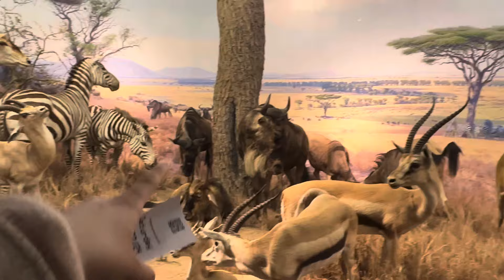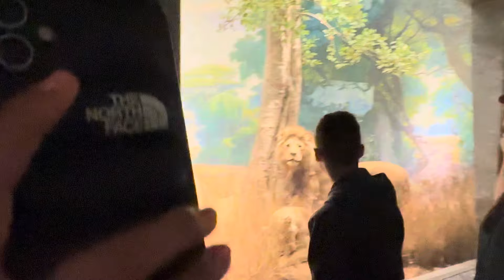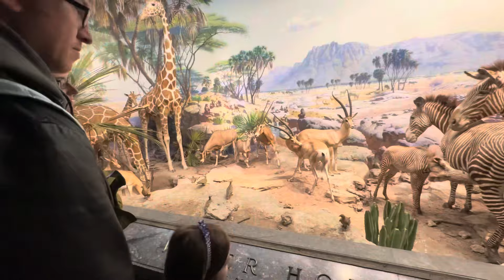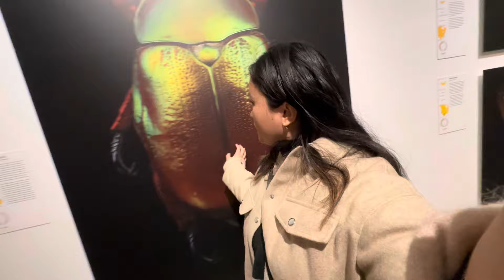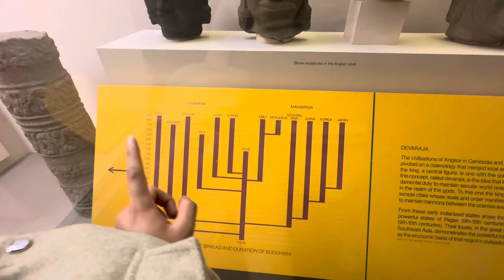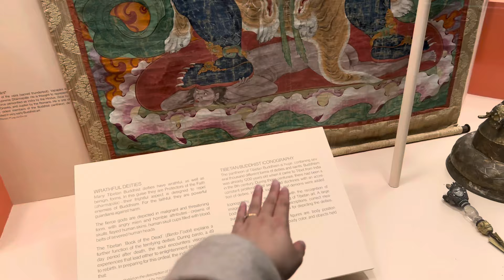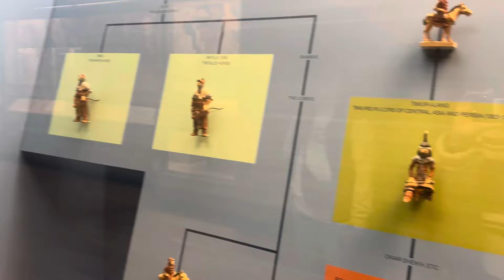American Museum of Natural History proofs that Tibet is a separate country || Proud Tibetan Vlogger